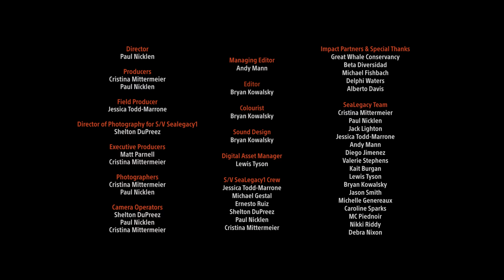Blue Whale Photography: Iconic Animals & Conservation on SeaLegacy | The Voyage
In the latest episode of SeaLegacy | The Voyage, Sony Artisan & SeaLegacy co-founder Paul Nicklen is joined by a group of scientists to explore how the iconic blue whale plays an important role to our entire ecosystem. Get up close and personal with the largest animal to ever live on earth. Join the Tide, our monthly recurring giving program, to help SeaLegacy amplify its conservation impact on the front lines and from onboard the Expedition Vessel SeaLegacy1